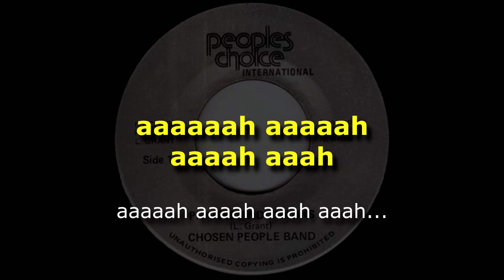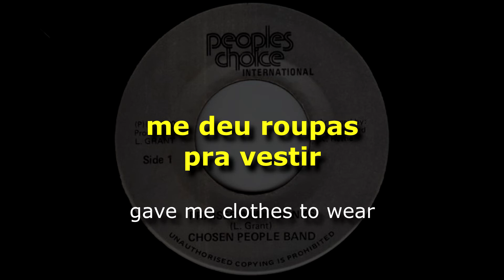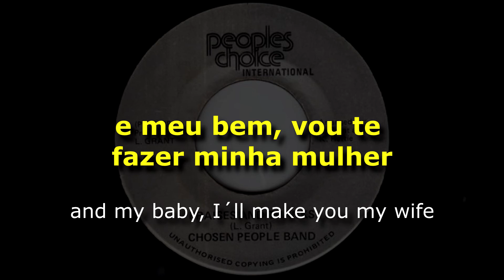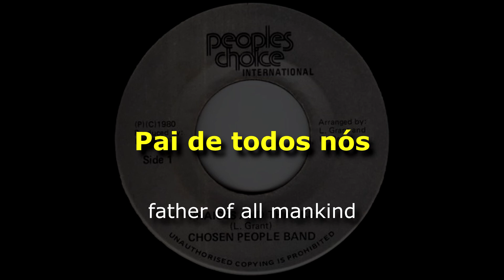Chosen People Band - Praises And Thanks [ LEGENDADO / TRADUÇÃO ] reggae lyric